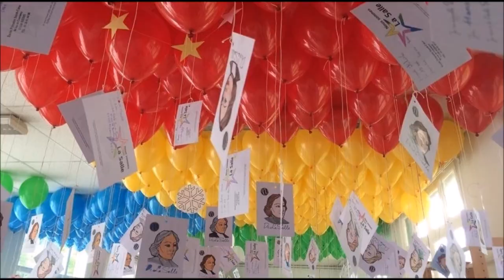300LaSalle - Tricentenaire à l'école du Sacré-Coeur de Reims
Retour en images sur la chorégraphie réalisée par l'école du Sacré-Coeur de Reims, sur la chanson du Tricentenaire*, et les festivités qui l'ont accompagnée !

Prise de vues et montage vidéo : © Sacré-Coeur Reims